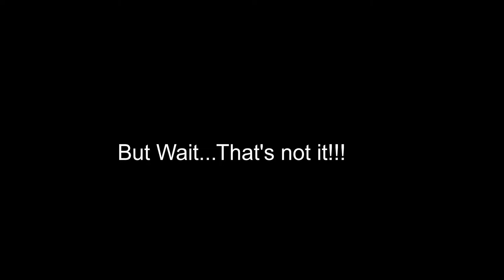Arsenal Summer Update (Fan Made Trailer)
This is completely original and I made it in 10 Minutes,